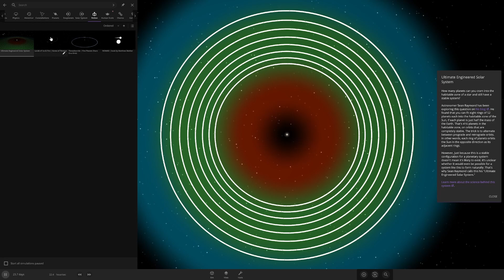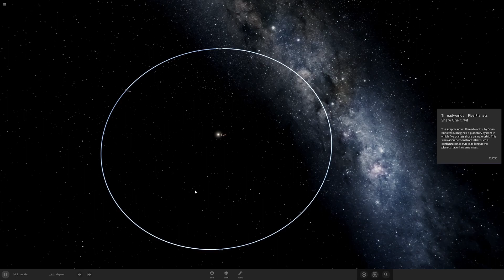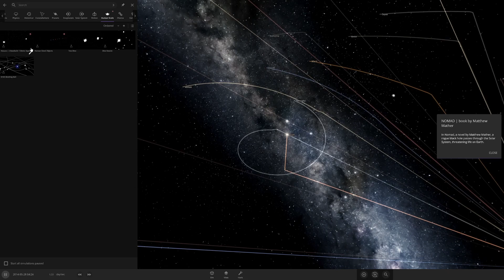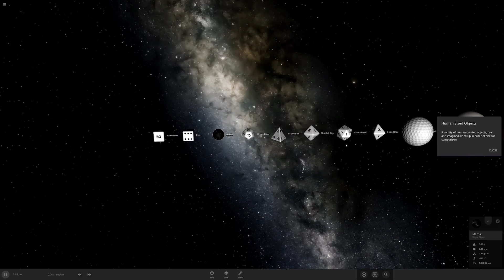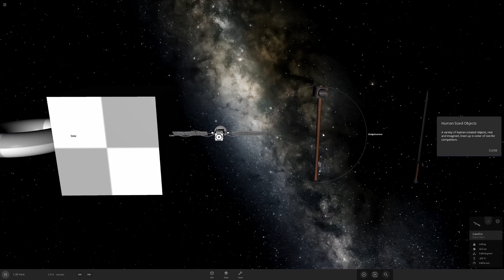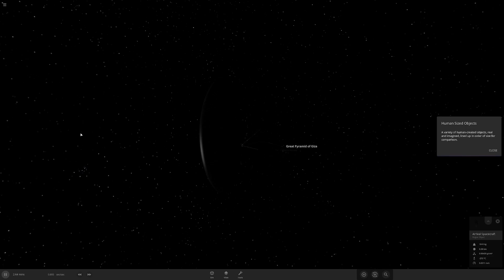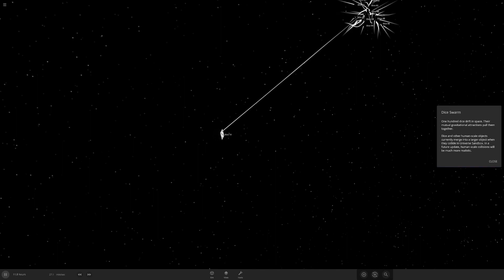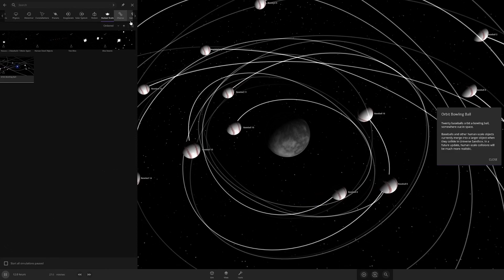Universe Sandbox | Fiction & Human Scale